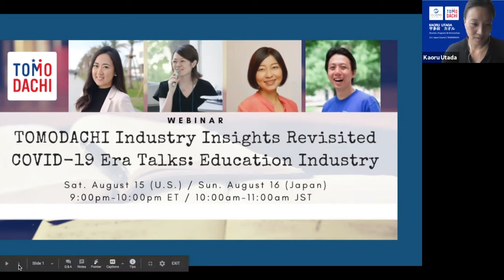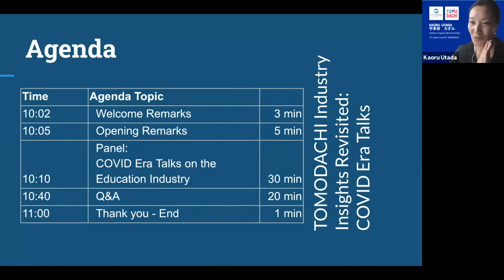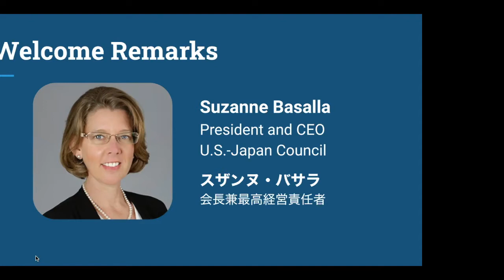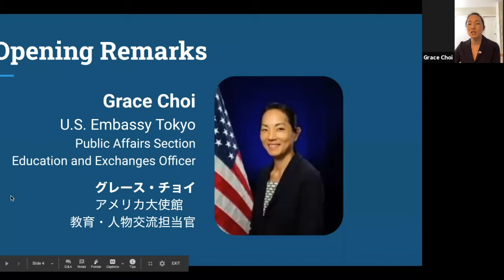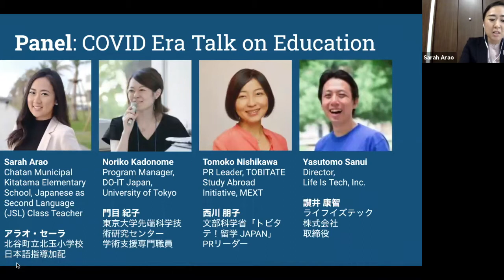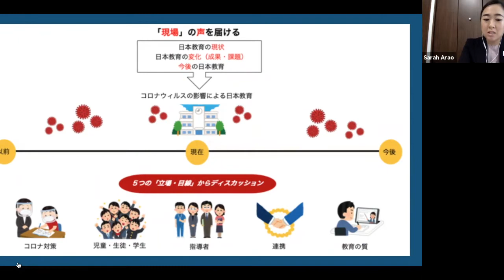TOMODACHI Industry Insights: COVID Era Talks on the Education Industry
Date: August 16th 2020
Time: 10am-11am/JST

Our lives have been affected in so many ways by this coronavirus pandemic, but how has the education industry in particular changed and how can we support the next generation in this new reality?

We heard from these four speakers at the TOMODACHI Generation Summit in September 2019, before the pandemic outbreak began to speak about the education industry in Japan from a local, federal, entrepreneurial, technological, and futuristic perspective. We now bring them back together for a virtual conversation on the new and current challenges and opportunities that COVID-19 has presented.